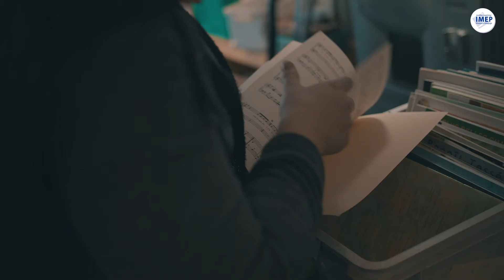Journée pédagogique - Musique et petite enfance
Samedi pédago’Zique à l’IMEP – 15/02/2020

Tous les ingrédients étaient rassemblés pour passer une journée aussi diversifiée que constructive : 60 participants très motivés, 3 ateliers très bien menés par la section pédagogique de l’IMEP ainsi que par Dominique Debucquois : « Chouchou géant », « Vivre les formes musicales » et « Musique et fonctions exécutives », 2 moments communs afin de découvrir de nouveaux chants et des activités musicales, 2 pauses dans une atmosphère très détendue autour des mets délicieux cuisinés par l’équipe pédagogique de l’IMEP avec possibilité d’acheter des livres pédagogiques et des instruments. 1 rencontre entre professeurs de musique du secondaire inférieur conduite par Olivier Moreau afin de partager des bonnes pratiques.